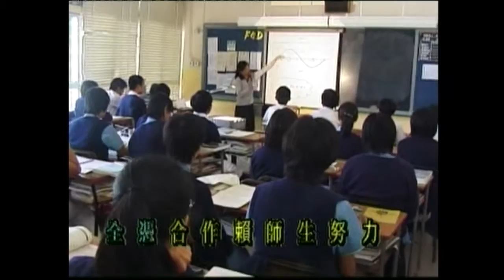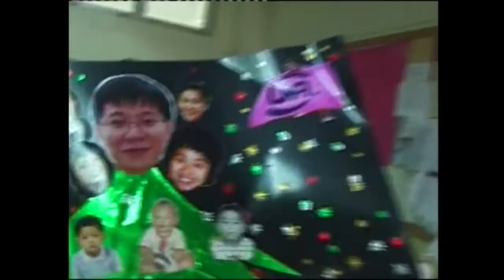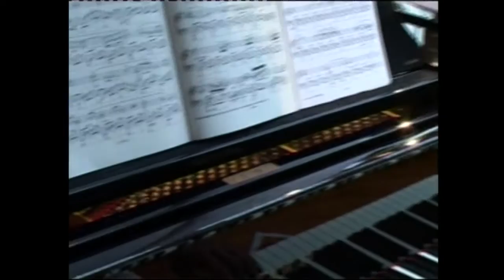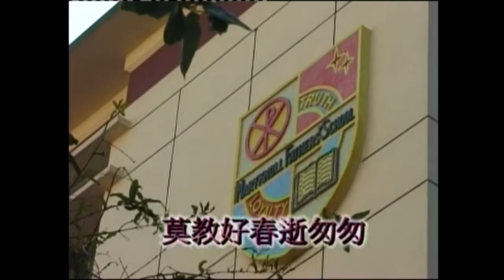2005年瑪利諾神父教會學校中七畢業生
七年的校園生活，恰似一幅流光異彩的画，處處洋溢着激動喜悦的心情。少年的日子是不知懮愁的，校園生活是纯真的。一種種奮發的知識，一次次失败的的教训，一张张真诚的笑脸，為校園生活增添不少難忘的光彩。每一個人心中都有一種美好的事物，它点缀着我们的人生之路。在校園的往事，盡在此影片中。